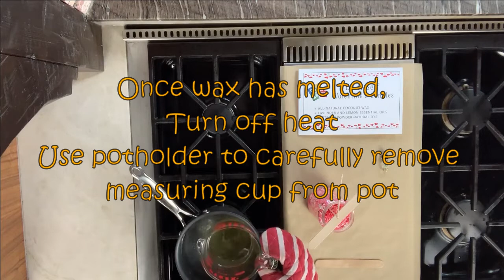Do It Self Valentine's Sprinkle Candle Tutorial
This video will walk you through the steps to make a Valentine's Sprinkle Candle.